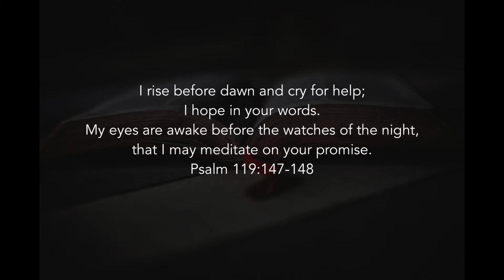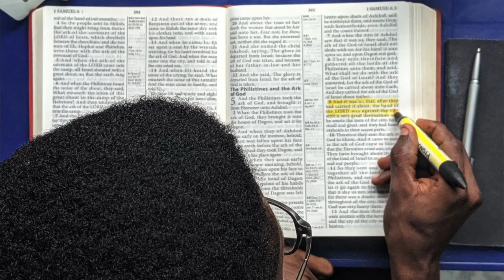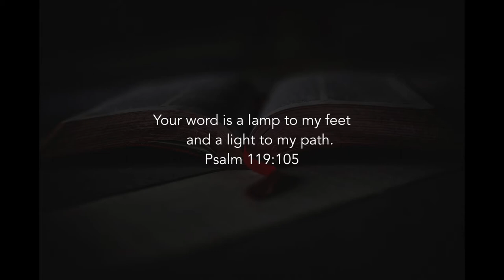How to Build Quiet Time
Want to know how to make quiet time a part of your day? Here are four easy steps to get you started.